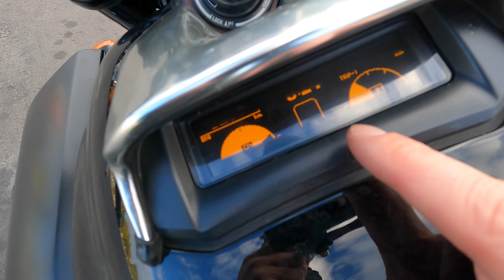Vmax 1700. Бортовой журнал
Бортовай журнал мотоцикла после 3х сезонов эксплуатации.